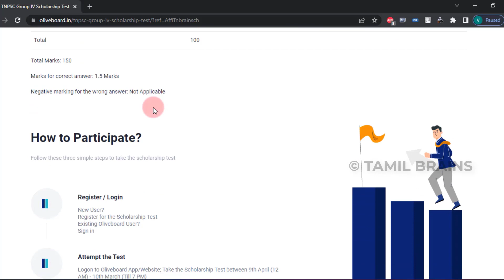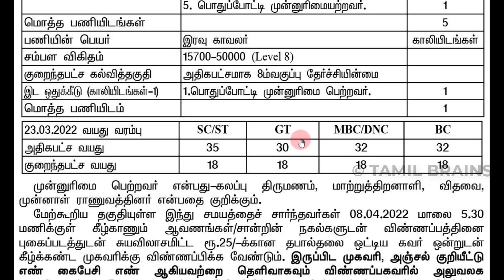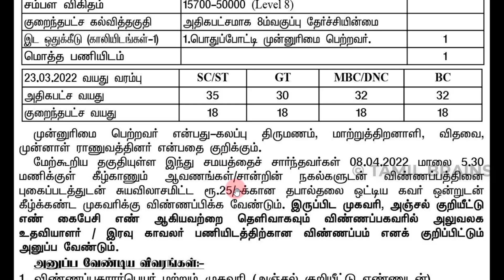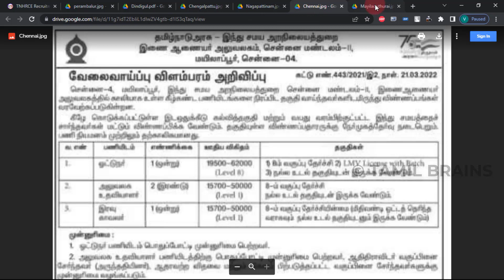தமிழில் எழுத படிக்கத் தெரிந்தால் போதும் தமிழக அரசில் மெகா வேலை TNHRCE Recruitment 2022 TAMIL BRAINS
Get 20 Lakhs Worth Scholarship Free!! Free!!